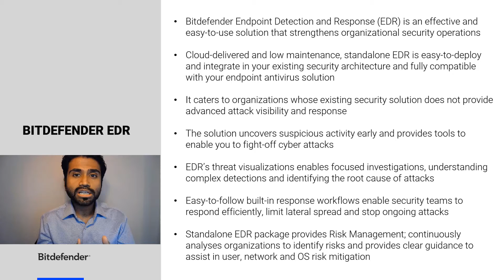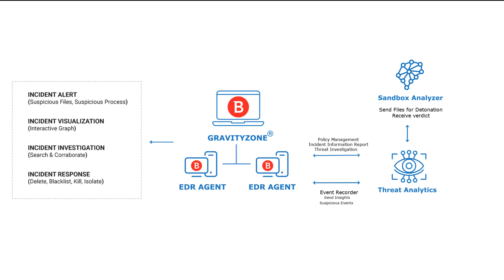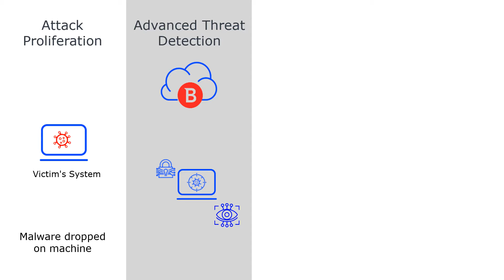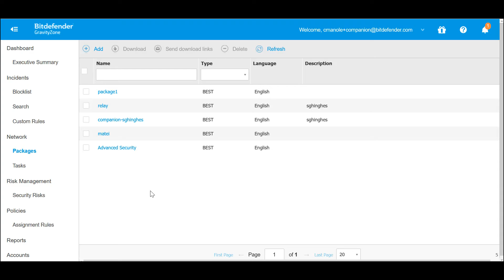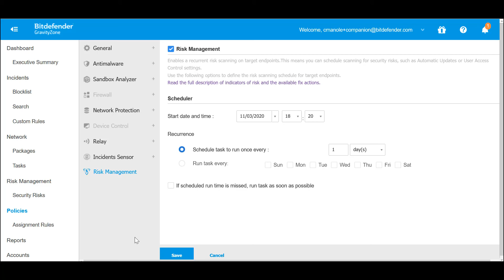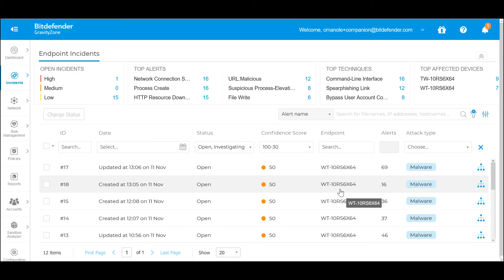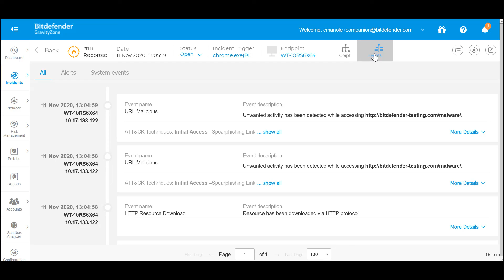Bitdefender EDR Part 2: Technical Overview and Product Demo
In Part 2 of our standalone EDR video series, Bitdefender’s Technical Marketing Engineer, Ashish Chakrabortty, presents EDR Technical Overview and Product Demo using Bitdefender’s new Endpoint Detection and Response product. Topics include the benefits of a standalone EDR solution to bolster and strengthen endpoint protection tools, an architectural overview of the EDR components, plus EDR detection and analysis workflows. He concludes with a product demonstration of Bitdefender Endpoint Detection and Response from the GravityZone Console.